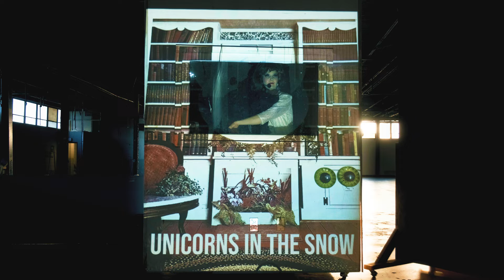Unicorns in the Snow at Agnes Arts Occural Aural pt 1 5/13/22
Unicorns in the Snow (Julia Vering) performs live at Agnes Arts KCMO 5/13/22. Featuring "How much is that doggy in the window?" and original songs. Animation and Sound created by Unicorns in the Snow. Documentation by Matthew Lloyd.